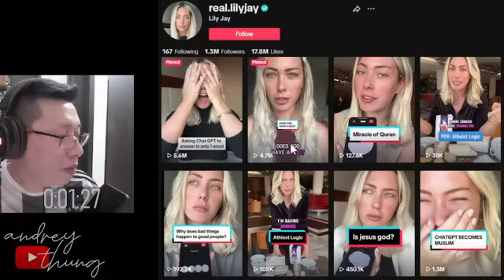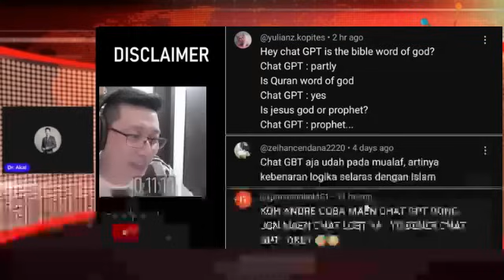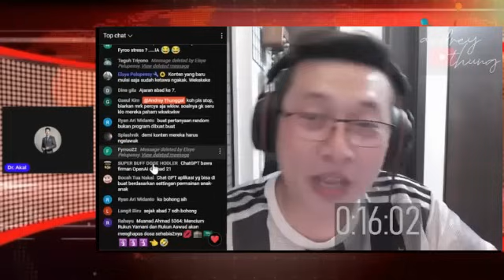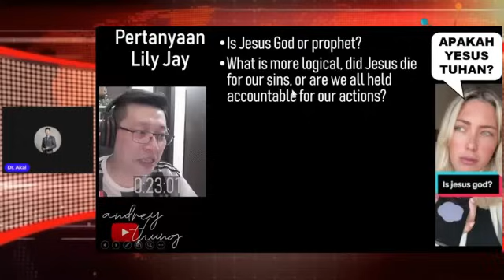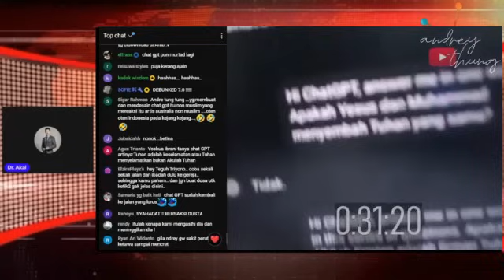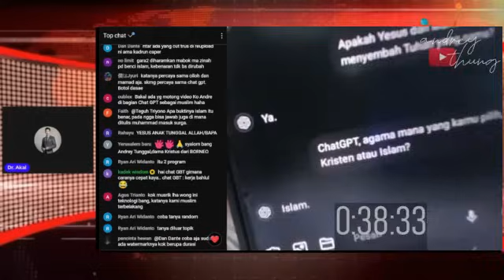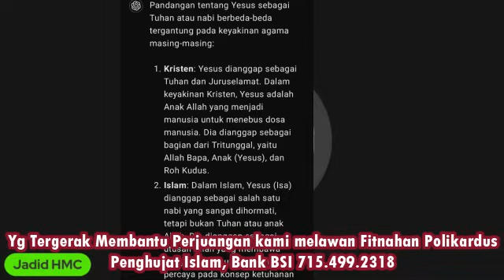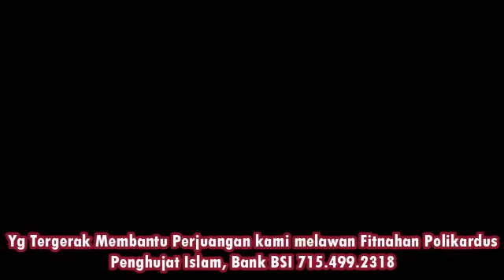Pdt.Andrey Tung2 Ngamuk Dengan ChatGPT yg Katakan Yesus hanya Nabi. Berani Lwn ChatGPT, Dondi kapan?